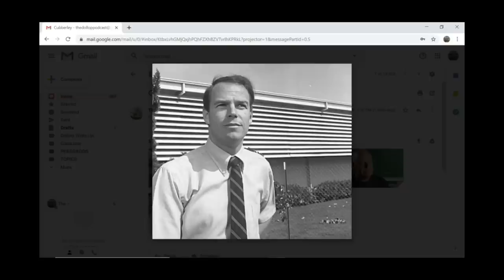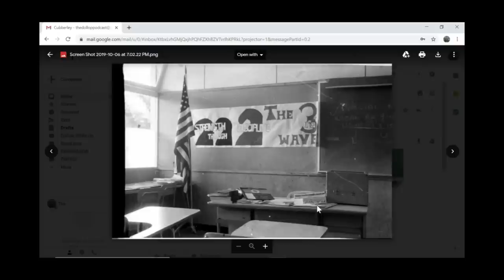The Third Wave | The Dollop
On this episode of The Dollop, Dave Anthony & Gareth Reynolds discuss the controversial experimental social movement known as the Third Wave. Originating in 1967 by California high school history teacher, Ron Jones, the point of the Third Wave was to explain how the German population could accept the actions of the Nazi regime during World War II.

Follow The Dollop:

Dave Anthony

Gareth Reynolds